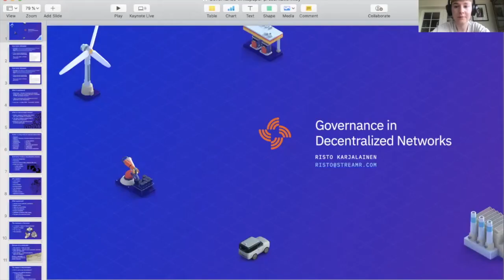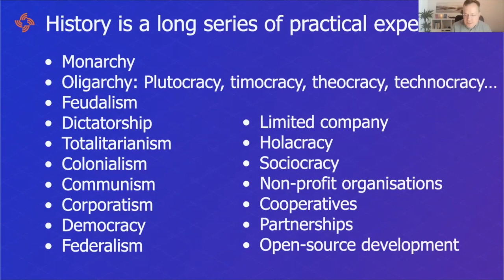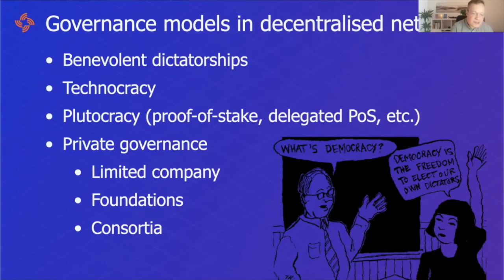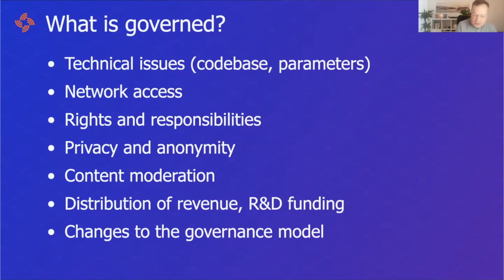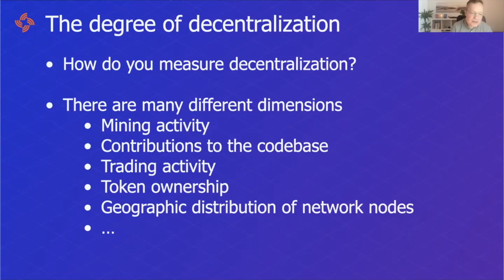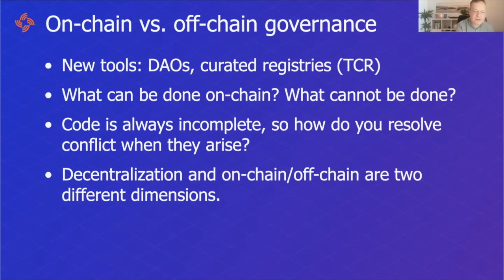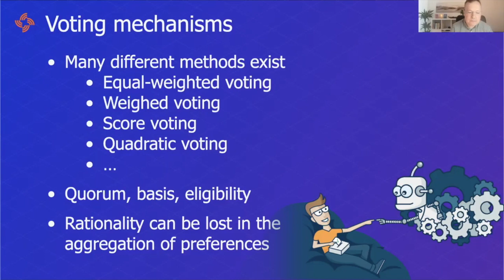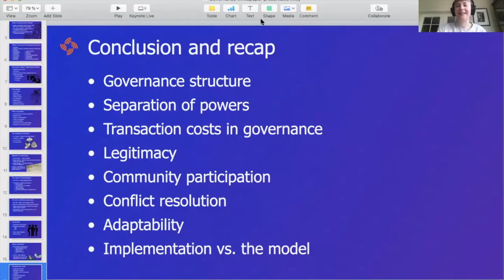Governance in Decentralized Networks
Designing efficient and legitimate governance is a crucial challenge for the success of decentralized tech. Join Streamr COO, Risto Karjalainen for a presentation on the possible models outlined in his recent whitepaper on the issue

For the long-term success of decentralized technology, efficient and legitimate governance is crucial, but designing and implementing good governance is hard.

How do you coordinate actions and resolve conflicts in decentralized networks? Can you encode governance models in a computer protocol? How do you decentralize governance? How do you measure the degree of decentralization?